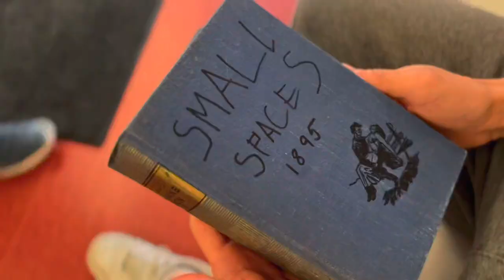small spaces the movie